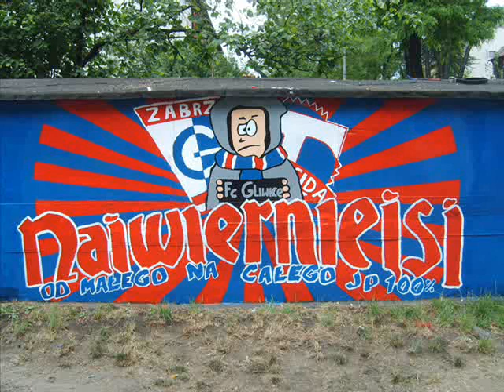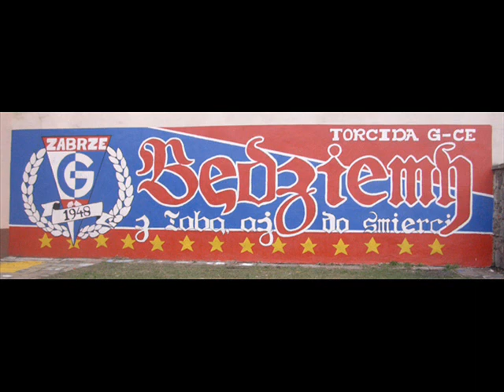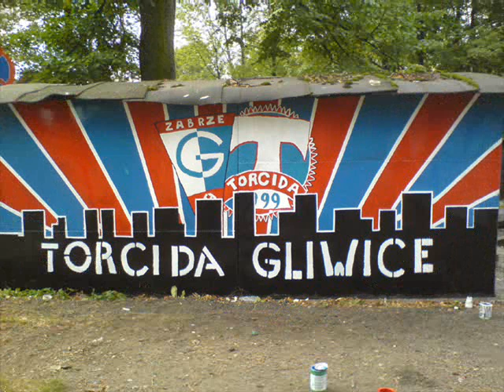Dla naszych Żabolek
piękne i z nami :)